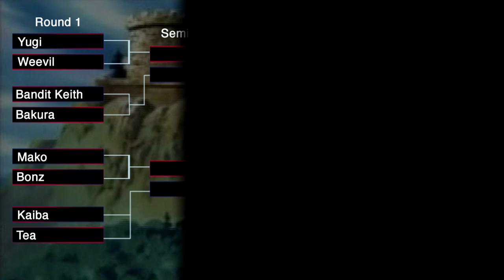Yu-Gi-Oh! Dynasty Series (Duelist Kingdom) Part 1: Weevil Underwood Vs Yugi Muto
Yugi Muto and Weevil Underwood will be the first fight of our Dynasty series tournament.